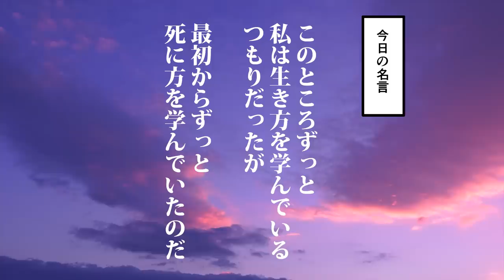【漫画】鳥居元忠の生涯～忠義に生きた男～【日本史マンガ動画】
■次回の動画